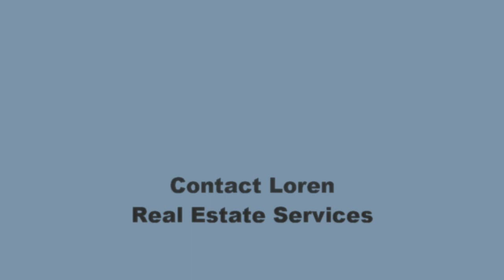providence place movie